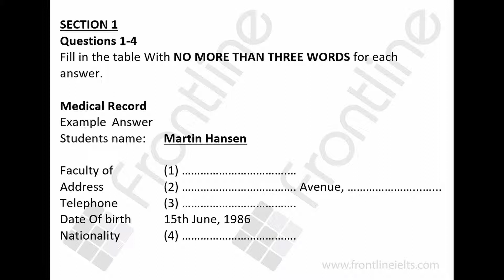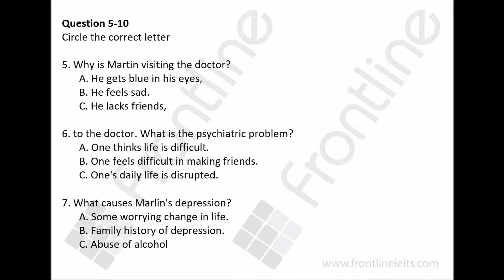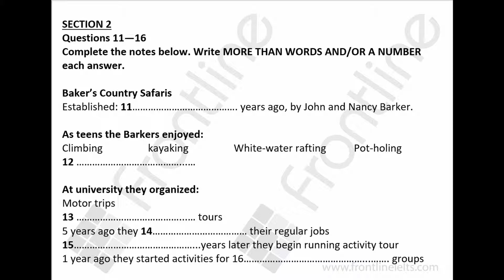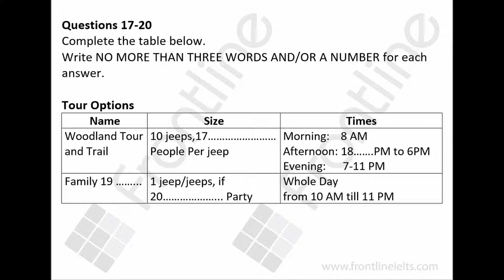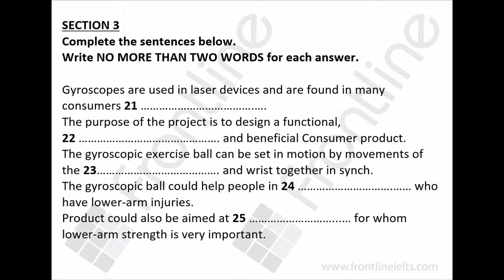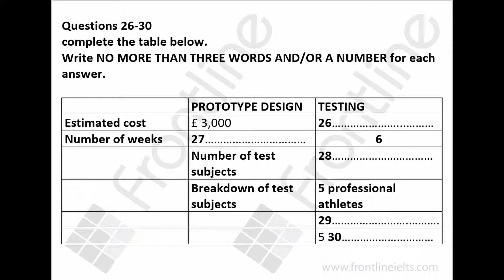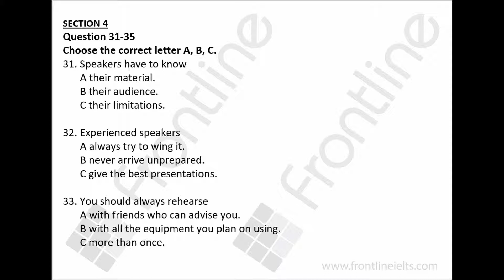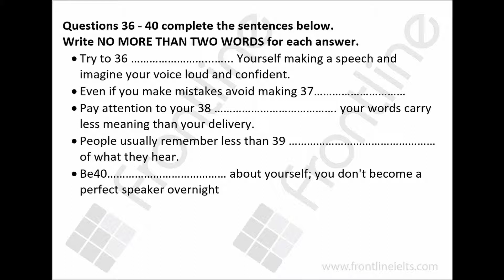IELTS LISTENING PRACTICE TEST 56 WITH ANSWERS